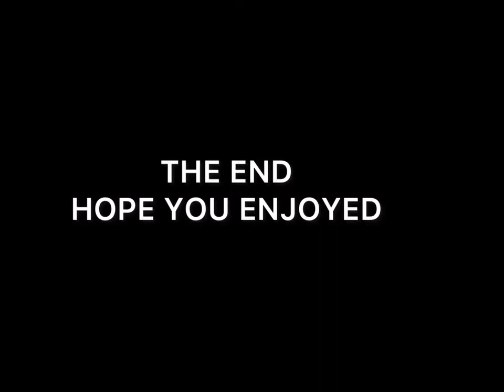2021 Mitosis VI